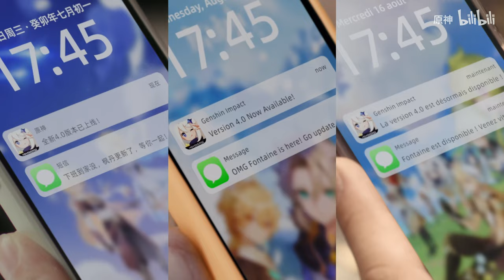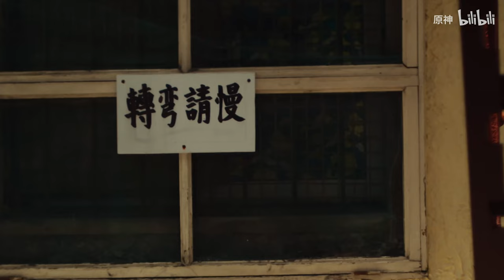Genshin impact Version 4.0 "As Light Rain Falls Without Reason" Trailer | (Chinese version)